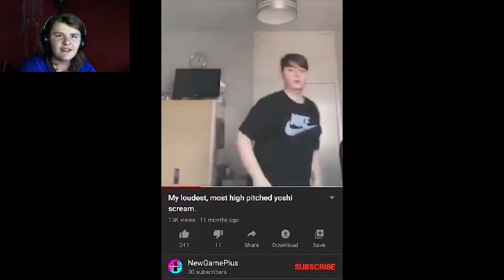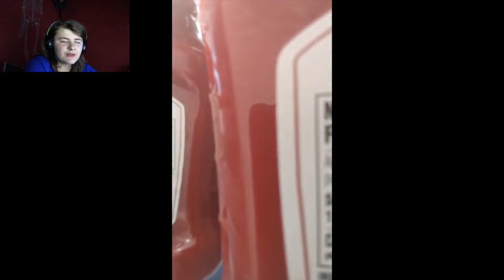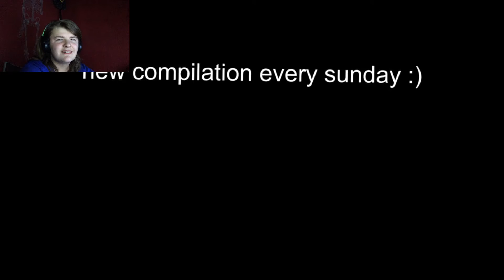Reacting to unusual memes